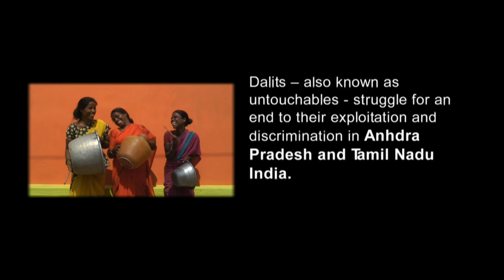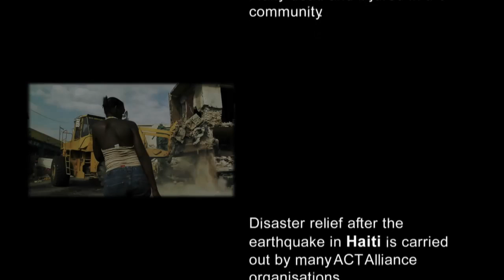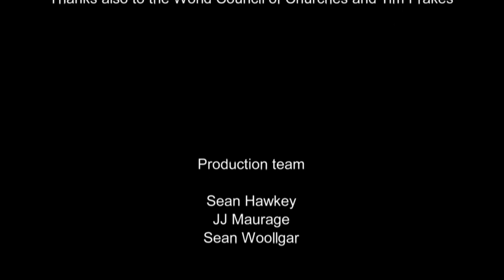One World One Rhythm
The ACT Alliance launch video. I shot this four minute video over three months in Brazil, Kenya, Dadaab Refugee Camp (Kenya/Somalia border) and Northern and Southern India. The idea was to show the work of the various NGO’s (non-government organizations) around the globe in a non verbal/language oriented way. So we used the language of music. I edited the footage back in the UK.